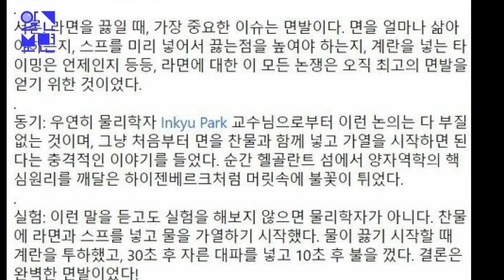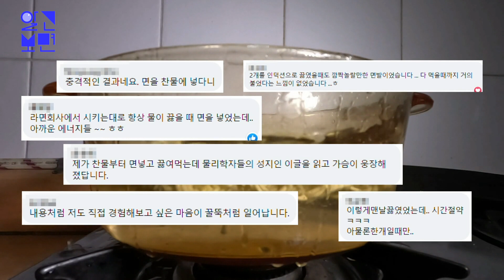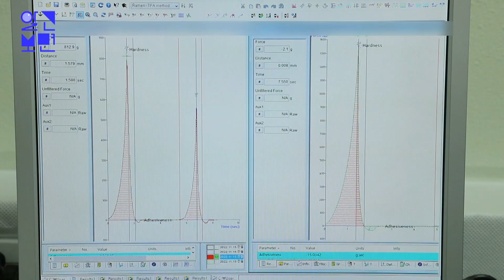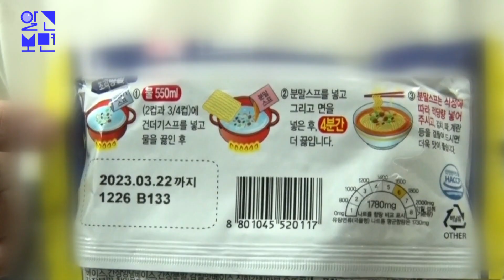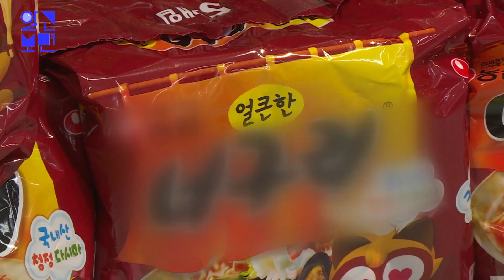라면 맛있게 끓이는 법 물리학자vs라면회사vs분식집 사장님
한국인의 소울푸드, 라면.
수프를 먼저 넣어야 하는지,
면을 먼저 넣어야 하는지,
물의 온도만으로도 맛의 차이가
극명하다든지 소문도 다양하다.
사람마다 선호하는 맛은 다를 테지만,
과학적으로 따져보면 어느 정도
답을 구할 수 있지 않을까?
과연 어떤방법으로 끓이는 것이
가장 맛있는 라면일까 알고보면에서
실험해봤다.